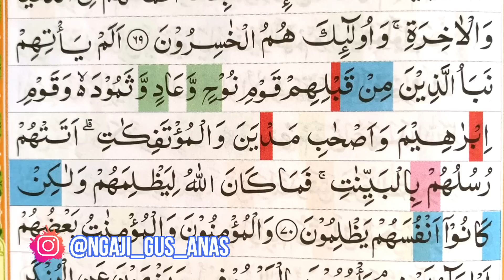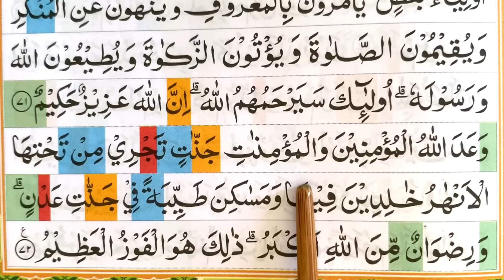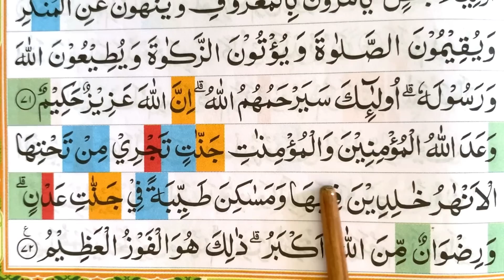BELAJAR NGAJI QURAN Surah ATTAUBAH 69-72 TIGA AYAT DI PAHAMI